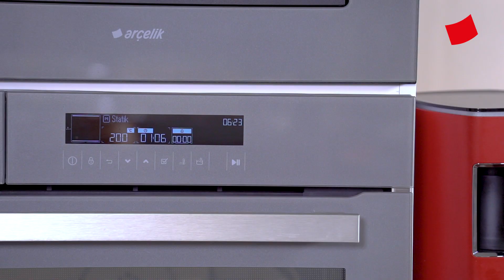Cevizli Zeytinli Ekmek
Dün en çok ilgi gören, seçilen tarifimiz Cevizli Zeytinli Ekmek oldu. Buyurun kendisi burada. Afiyet olsun.

Malzemeler:

1 kg un
1 paket yaş maya
1 adet küp şeker
1 tatlı kaşığı tuz
Birkaç damla zeytinyağı
Su
1 su bardağı ceviz içi
1 çay bardağı siyah zeytin

Yapılışı:

Yaş maya su ve küp şeker ile aktive edilir.
Un Arçelik Profesyonel Mutfak Makinesi Multi Şef kasesine alınır üzerine tuz eklenip karıştırılır.
Üzerine mayalı su eklenir, karıştırılır.
Azar azar su eklenir, zeytinyağı eklenir.
Ardından ceviz ve zeytin eklenir.
Hamur alınır, streç filme sarılıp mayalanması için kenara alınır. 5-6 saat dinlenir.
200 derece fırında kızarana kadar pişirilir.